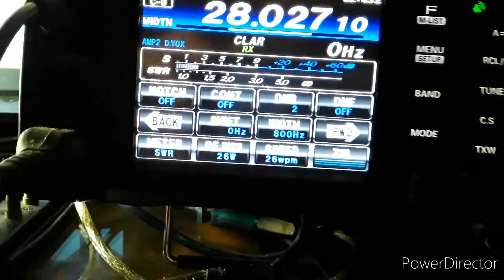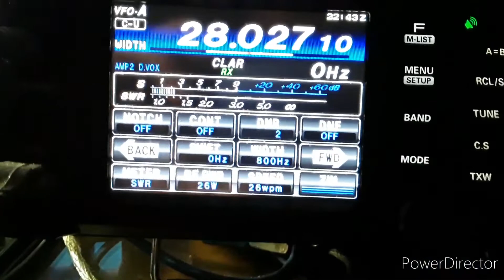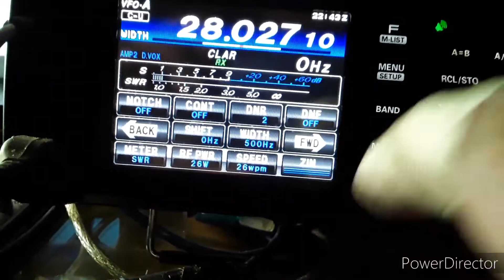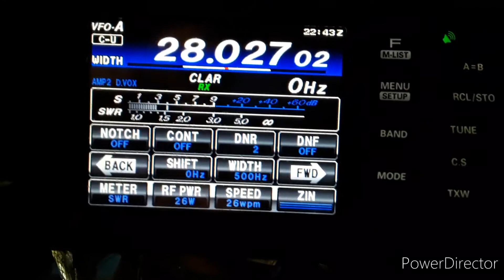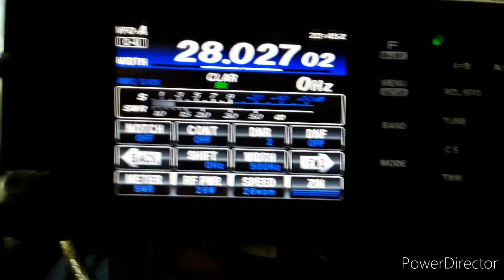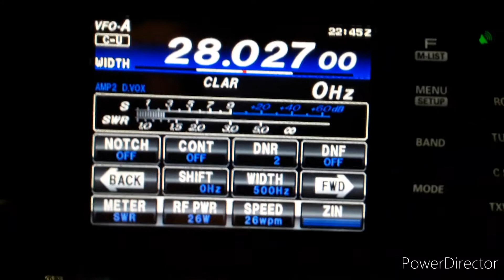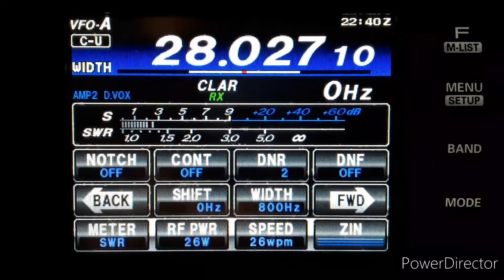special call mexico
Aulas de cw

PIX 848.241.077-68